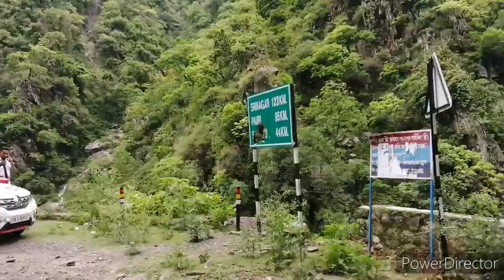Lanshdwon ka moosam part 1st |pattaguni |Narendra goswami